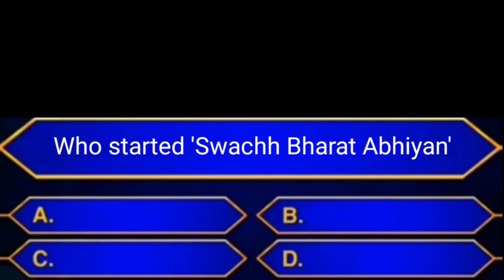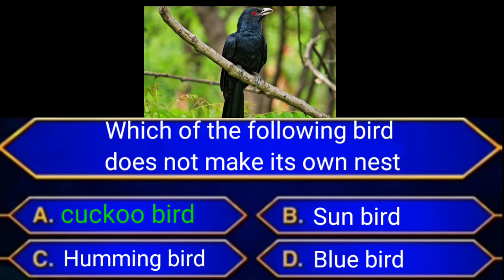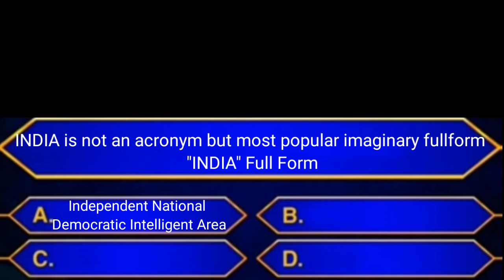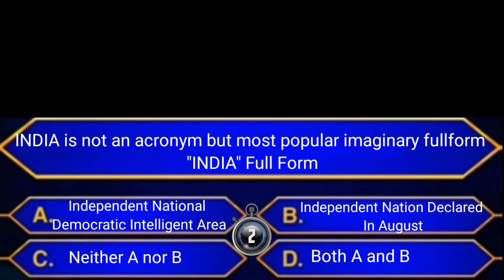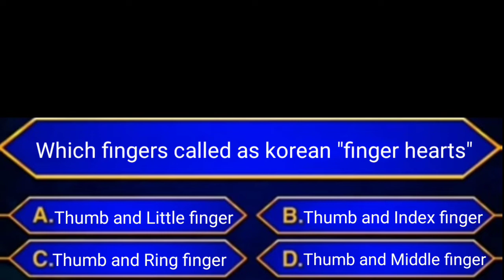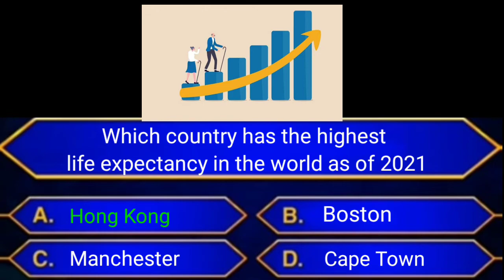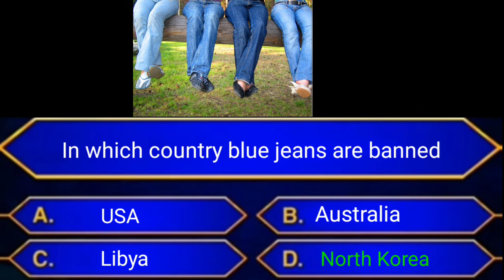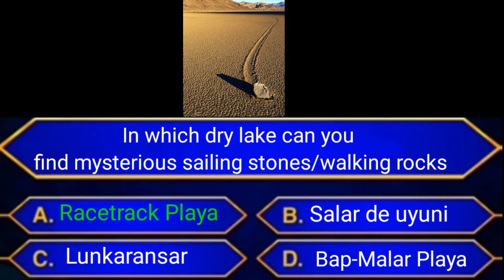GK|Interesting questions|Episode-5/by MI QUIZ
General knowledge most important 10 questions

Interesting questions|Episode-5|by MI QUIZ|general knowledge|unknownfacts